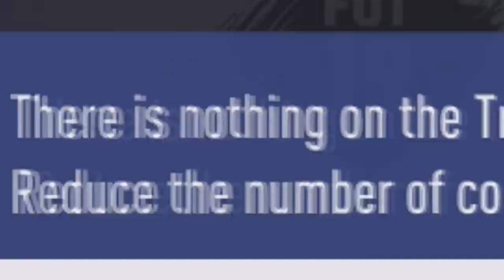THE BEST TOTS EVER?! 95 TEAM OF THE SEASON HAVERTZ PLAYER REVIEW! FIFA 19 Ultimate Team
95 TOTS TEAM OF THE SEASON HAVERTZ PLAYER REVIEW